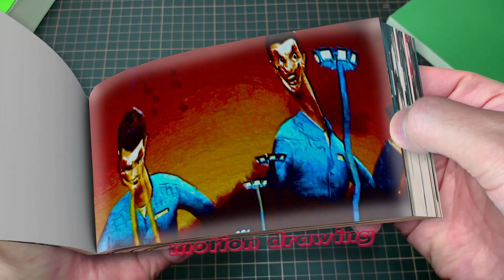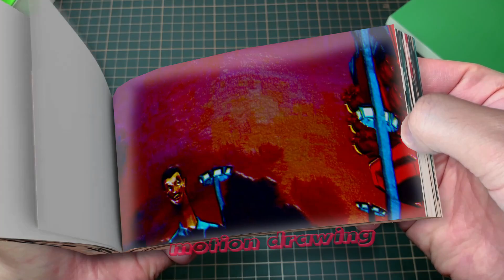skibidi multiverse 54 Flipbook